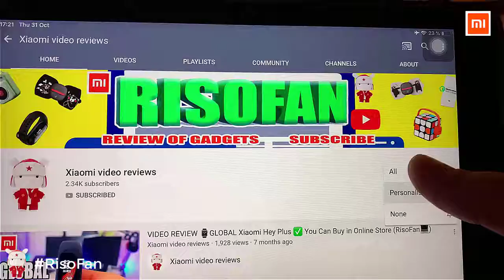Xiaomi Ticwatch Nian Nian Time Contented AI Smart Watch